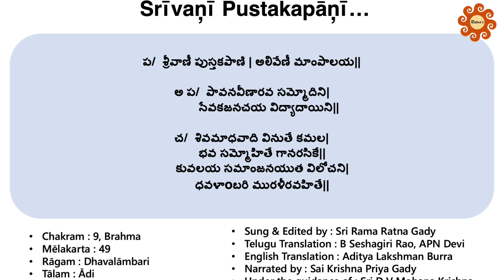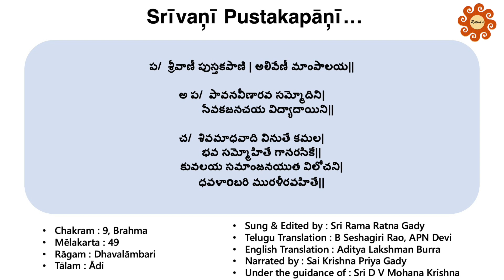Srīvāņi Pustakapāņī | Dhavalāmbari | Dr Mangalampalli Bālamuralīkrishna | By Srī Rāma Ratna Gādy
This is a series of Kritis composed by Dr.Mangalampalli Balamuralikrishna in the anthology of 72 Melakarta Ragas. This 'Balamurali Melakruti Malika' is a humble tribute from me to the great maestro.

"BĀLAMURALĪ MĒLAKRUTI MĀLIKA"
Chakram - 9, Brahma
Mēlakarta - 49
Kriti - Srīvāņī Pustakapāņī
Written & Composed by - Dr Mangalampalli Balamuralikrishna
Rāgam - Dhavalāmbari
Tālam - Ādi
Under the Guidance of - Sri D V Mohana Krishna
Sung & Edited by - Sri Rama Ratna Gady
Narrated by - Sai Krishna Priya Gady
English Translation & Videography by - Aditya Burra
Telugu Translation by - Seshagiri Rao Burra & APN Devi
Costume Design by - Padmavati Venkata Ramana Gady
Special assistance by - Akshara Sriranjani Burra :)

కృతి:

     ప/  శ్రీవాణీ పుస్తకపాణి | అలివేణీ  మాంపాలయ||

అ ప/  పావనవీణారవ సమ్మోదిని|
          సేవకజనచయ విద్యాదాయిని||

చ/  శివమాధవాది వినుతే కమల|
      భవ సమ్మోహితే గానరసికే||
      కువలయ సమాంజనయుత విలోచని|
      ధవళాoబరి మురళీరవహితే||

భావం:

పవిత్రమైన వీణానాదమునకు ముదమొందు తల్లీ! సేవకజన సమూహమునకు విద్యాదానముచేయు తల్లీ! కమలభవుడైన బ్రహ్మదేవుని సమ్మోహితుని చేసిన తల్లీ! గానమును ఆనందింపగల రసజ్ఞత కలిగిన తల్లీ! తెల్లని వస్త్రములు ధరించిన తల్లీ! పలుకులకు శోభను వృద్ధిచేయు సరస్వతీమాతా! అరచేత పుస్తకమును ధరించిన పుస్తకపాణి! తుమ్మెద రెక్కలను బోలు నిగారింపు కల్గిన నల్లని ప్రవాహము వంటి ఒత్తైన శిరోజ సంపద కల్గిన అలివేణీ! మము కాపాడుమా!

English:

O Saraswati, One who holds the book of knowledge in her hand, One whose name evokes the hum of a stream of bumblebees, One who provides delight through the musical notes of her virtuous Veena, One who enlightens her devotees with divine knowledge, One who is worshipped by Lord Shiva, Lord Vishnu, and others, One who allures Lord Brahma, One who is a connoisseur of great music, One whose eyes resemble the darkest hues of the dark Lilly, One who is adorned with pearly white garments, One who favours the music of Murali, Please have me in your graces!

I Thank my Husband, Parents, In-Laws, Sister and our little princess Akshara Sriranjani for actively participating and supporting in all my projects.